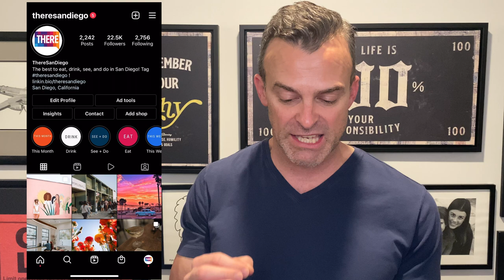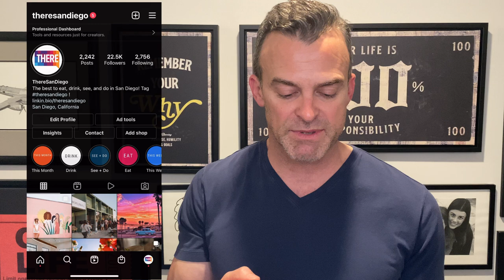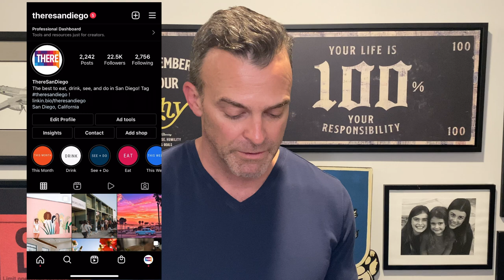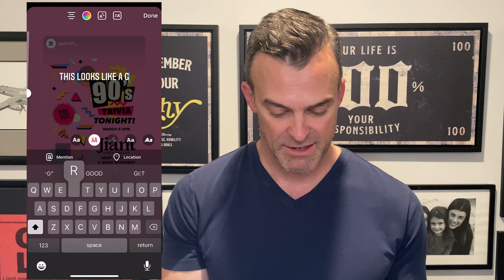Digital Agencies: The #1 Way To Get In The Door With Small Businesses (NO Paid Ads or Cold Calls)!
Agencies, what's the BEST way to get your foot in the door with small businesses WITHOUT cold calling or paid ads?

That's what Mike Cooch from ServicesThatScale.com shares in this video!

Selling Digital Agency services to small businesses can be tough - they are hard to reach, have limited budgets, and are getting bombarded by other Agencies trying to sell them services.

So how do you do it?

You ATTRACT them...and in this video you'll learn Mike's favorite way to do it!

If you already have an Agency, or if you want to start a Digital Agency, understanding this strategy is a MUST! 💯

RESOURCES
🟢 If you'd like more of Mike's strategies on how to attract prospects and get your foot in the door with potential customers,

🟢 Get FREE access to Mike's course on the 7 key strategies he's used to start and scale Agencies to multiple seven-figures in revenue

🟢 To learn more about his thoughts on HighLevel - what Mike believes is the #1 tool for Digital Agencies to use to deliver scalable, profitable services - and get a free 14-day trial to the software,

for strategies to scale your Agency, freelance, or consulting business quickly and profitably.

to discover growth strategies for lifestyle entrepreneurs that want more freedom, more money, and more impact.

WHO IS MIKE COOCH? 🤔
Mike Cooch, is a “serial entrepreneur” that has founded successful, seven-figure businesses in technology services, agency services, publishing, and ecommerce (and flopped on a variety of attempts as well…keepin’ it real!).

His businesses have been named to the INC Magazine List of Fastest-Growing Companies three years in a row, and were also nominated as a Best Place to Work in their respective cities.

He has an MBA from Babson College (the #1 ranked entrepreneurship school in the world 25+ years running – go Beavers!), where he has been a regular guest lecturer on the topic of ‘Managing a Rapidly Growing Business’, and a BS in Finance from Colorado State University.

He has three children, is an avid skier, hiker and traveler, and is loving life in his adopted hometown of San Diego.

His mission is to help other entrepreneurs build businesses that give them more freedom, more money, and more impact. 💯